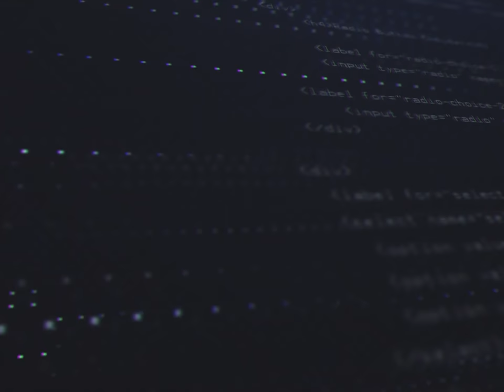MAUVAISE STRATEGIE = PUNITION ? RISE OF KINGDOMS